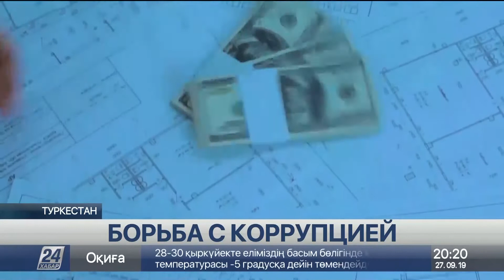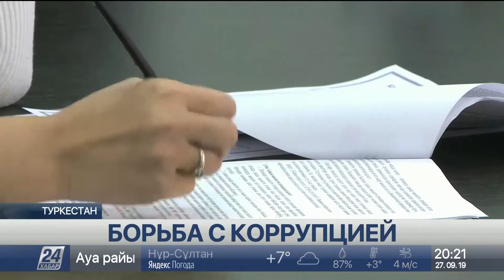Самые коррумпированные отрасли выявили в Туркестанской области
В Туркестанской области по фактам коррупции лидируют органы внутренних дел и управления по земельным отношениям. Замыкает тройку – сфера образования. Завязло во взяточничестве и здравоохранение региона. Об этом на брифинге сообщили представители Агентства по противодействию коррупции, сообщает корреспондент «Хабар 24».

Больше 2 тысяч мероприятий, около полумиллиона участников. В региональном департаменте Агентства по противодействию коррупции в Туркестане с начала года провели масштабную работу. Главная цель - формирование в обществе негативного отношения ко взяточничеству. Но ситуация в области пока не меняется. Только с января по август здесь возбуждено 78 уголовных дел.